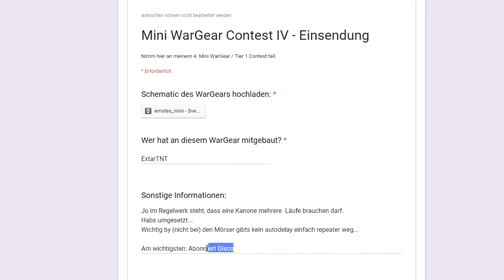Kauft mein Merch! ExtraTNT | Mini WarGear Contest | S4 - 08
▼▼▼Für Infos die Beschreibung aufklappen▼▼▼
Viel Spaß mit dem Video, über Likes&Kommis würde ich mich freuen.

Discowüste ­

Musik

Equip

Mein PC:
►i7 4790k @4.0Ghz
►Msi Gtx 980 Twin Frozer
►32Gb HyperX 1600Mhz Ram
►Z87 MPower Max Ac
►Bequiet PurePower L8 500Watt

Mein Mikrofon + Audiointerface:
►Rode Procaster
►Focusrite Scarlet Solo

Programme:
►Nvidia Shadowplay
(Aufnahme)
►Cyberlink Power Director
►Sony Movie Studio Platinum
(Rendern)
►GIMP
(Bildbearbeitung)
►FL Studio
Audiobearbeitung

Sonstiges

►Server:
teamserver

Mfg Philipp